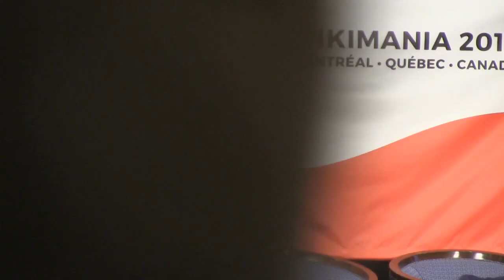Community and information in a partisan world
Jimmy Wales in conversation with Gabriella Coleman, the Wolfe Chair in Scientific and Technological Literacy at McGill University, facilitated by Evan Prodromou, an Internet entrepreneur and wiki and software developer based in Montréal.